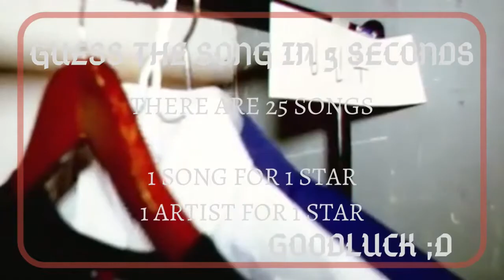KPOP GAME GUESS THE KPOP SONG IN 5 SECONDS PT.4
Guess the kpop song in 5 seconds. You will get the star if you know the artist and song. Wait for the next video.
INTRO - Future BassHatsune Miku - World Is Mine ( Tri Bass Remix)
               Winner - Remember
OUTRO - Rainbow - Black Swan
THAT I USED FOR THIS VIDEO, I JUST DID THE EDITING,
DRAWINGS AND ANIMATION.